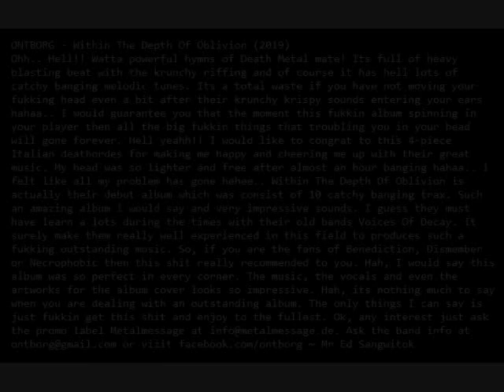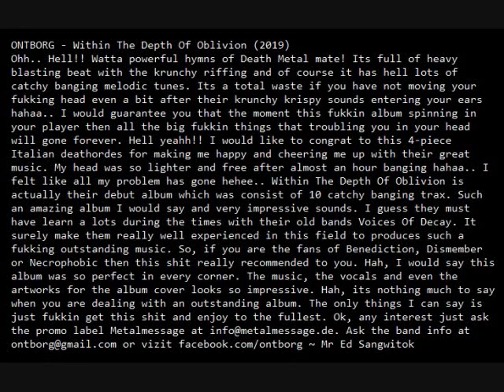Ontborg - Within The Depth Of Oblivion (Reviu)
ONTBORG - Within The Depth Of Oblivion (2019)
Ohh.. Hell!! Watta powerful hymns of Death Metal mate! Its full of heavy blasting beat with the krunchy riffing and of course it has hell lots of catchy banging melodic tunes. Its a total waste if you have not moving your fukking head even a bit after their krunchy krispy sounds entering your ears hahaa.. I would guarantee you that the moment this fukkin album spinning in your player then all the big fukkin things that troubling you in your head will gone forever. Hell yeahh!! I would like to congrat to this 4-piece Italian deathordes for making me happy and cheering me up with their great music. My head was so lighter and free after almost an hour banging hahaa.. I felt like all my problem has gone hehee.. Within The Depth Of Oblivion is actually their debut album which was consist of 10 catchy banging trax. Such an amazing album I would say and very impressive sounds. I guess they must have learn a lots during the times with their old bands Voices Of Decay. It surely make them really well experienced in this field to produces such a fukking outstanding music. So, if you are the fans of Benediction, Dismember or Necrophobic then this shit really recommended to you. Hah, I would say this album was so perfect in every corner. The music, the vocals and even the artworks for the album cover looks so impressive. Hah, its nothing much to say when you are dealing with an outstanding album. The only things I can say is just fukkin get this shit and enjoy to the fullest.

This video is just a promotion for the band.